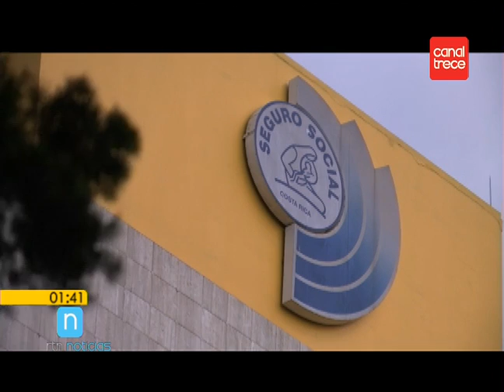Solidaristas molestos por el actuar de su representante en la Junta Directiva CCSS